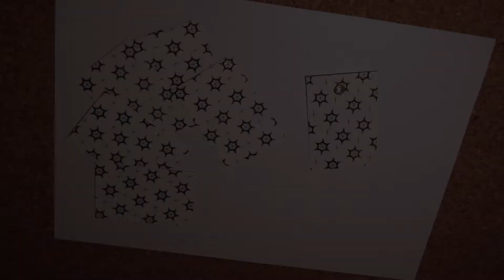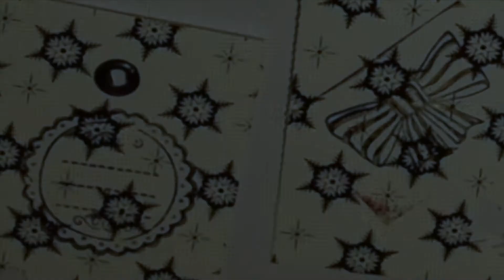Geschenkanhänger basteln - Teil 1 - Geschenke verpacken = Schön & Einfach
Geschenke individuell verpacken und gestalten.
Das ist der 1. Teil zum Thema "Geschenkanhänger basteln" - hier gestaltet mit Perlen und Stanzern.
Weitere Teile folgen sind auf meinem Kanal und im Videoabspann zu finden.

Mehr Infos:
Happy Shabby ist mein VideoBlog, rund um DIY.

Schaut doch einfach mal in meinen Kanal und stöbert in meinen Videos - findet neue Ideen, holt euch Anregungen oder entdeckt DIY Projekte, die ihr selbst auch ausprobieren wollt.

Meine Anleitungsvideos kommen fast alle ohne großes Bla Bla aus - die Anleitung zeigt im Zeitraffer die einzelnen Schritte, den kompletten Bau oder Vorgehen. Nur eben nicht mit vielen Worten, sondern schnell, aber trotzdem mit allem, was dazugehört.

Ihr findet bei mir Anleitungen zu den Themen
- Shabby Chic
- DIY - Wohnen und Einrichten
- Basteln
- DIY rund rum's Jahr
- Upcycling
- (Ikea) Hacks
- Garten, Balkon, Terrasse
- aus alt mach neu (und oder anders ;-))
- Basteln mit und für Kinder

Ich freue mich natürlich auch über jeden Kommentar, den ihr mir da lasst!